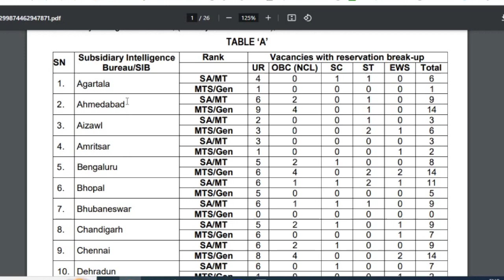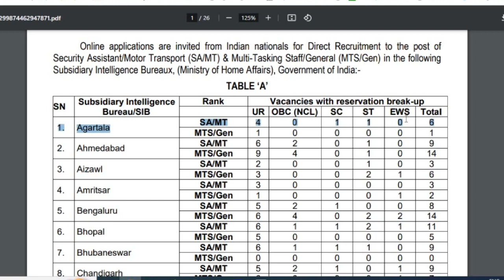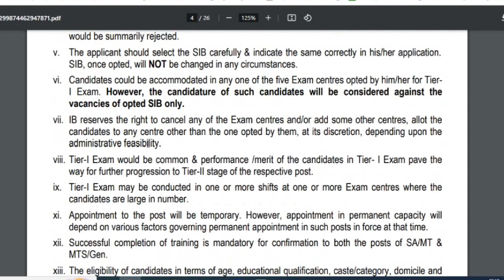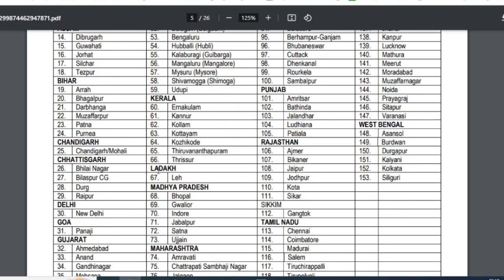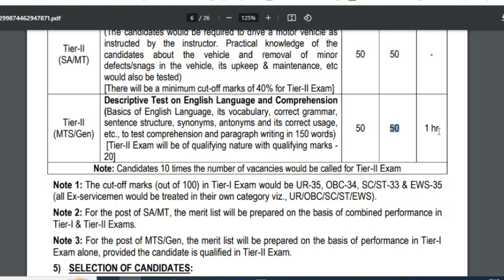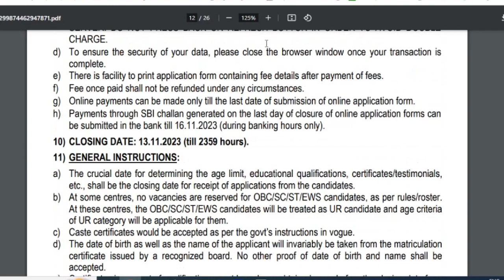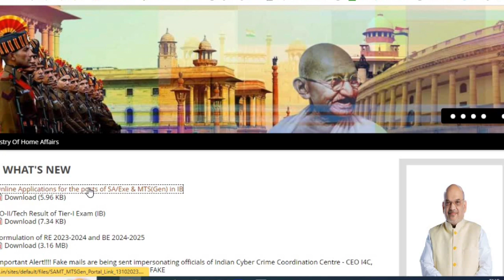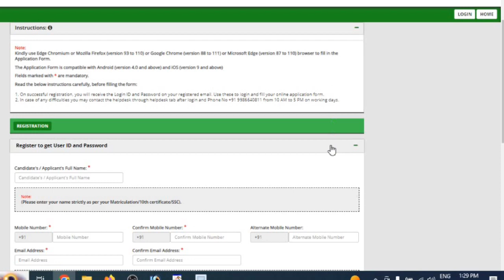ত্রিপুরা রাজ্যে IB দপ্তরে নিয়োগ/ IB recruitment Tripura 2023 online apply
এই ভিডিওটিতে ত্রিপুরা রাজ্যের আই বি দপ্তরে নিয়োগ সংক্রান্ত গুরুত্বপূর্ণ আপডেট নিয়ে আলোচনা করা হয়েছে এবং কিভাবে আবেদন করতে হবে বিস্তারিত দেখানো হয়েছে। আশা করি ভিডিওটি তোমাদের ভালো লাগবে। ভালো লাগলে অবশ্যই লাইক করে অন্যদের দেখার সুযোগ করে দিয়ো।